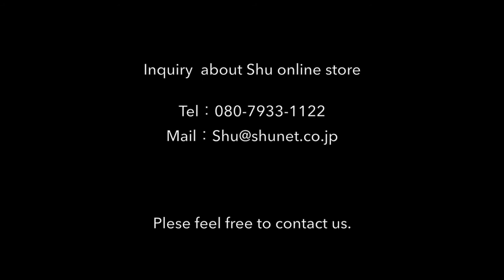KOTTOSYA(骨董舎), One of The Biggest Antique Shop in Gunma, Japan #1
[Please turn on the subtitles before watching our videos]

Hello, everyone! This is the video for antique fanciers all over the world.
Today we will introduce our store in Gunma and some of awesome antique objects.
We have more than hundreds of items and these are different one by one. If you interested in these items, please come here and see with your own eyes. Your visiting will become very precious experiment for you.
While you are visiting to Tokyo for sightseeing, why don't you extend your journey as far as Gunma? it takes about 50 minutes by Shinkansen or about two and a half hours by a car from Tokyo. It's not so far!
If there is anything unclear, we will support you.

Kottokaikan Kuragano branch (骨董会館 倉賀野店)
2466-1 Kuragano-cho, Takasaki-shi, Gunma (群馬県高崎市倉賀野町2466-1)
Open from 10:00 to 6:00
We’re closed on Tuesdays

  Hello, everyone. This is Kotttokaikan! We own two shops in Takasaki-shi and Maebashi-shi, Gunma Prefecture. Each store is handling a lot of antique objects.

  For instance, we have Makie (a gold lacquer work), porcelains (Imari, Satsuma, Kutani, etc.), tea utensils, Japanese arms (Katana, armor and sword fittings), paintings, ivory works, lacquer ware, contemporary artists’ works and old-fashioned furniture.

On the Internet, we have online shop There are hundreds of antique items you might be interested in. If you couldn’t find anything you want or you want more details about goods, you should definitely come to our store! We have a lot of objects including the online shop’s items, so it is worth visiting us and seeing with your own eyes! We wouldn’t let you down!
  We're looking forward to seeing you!